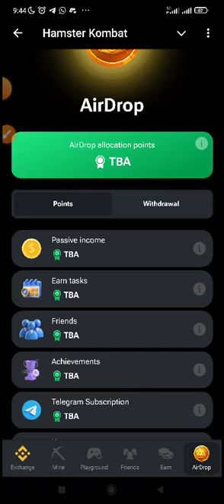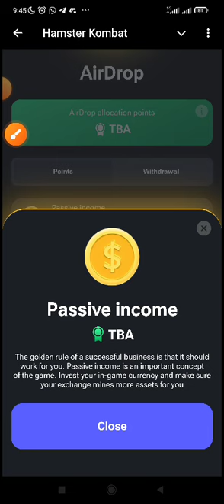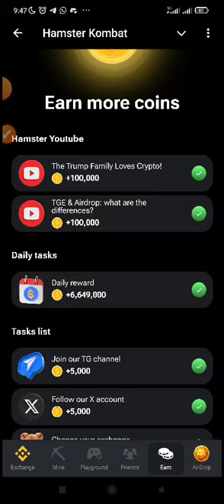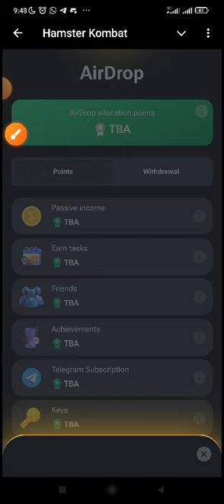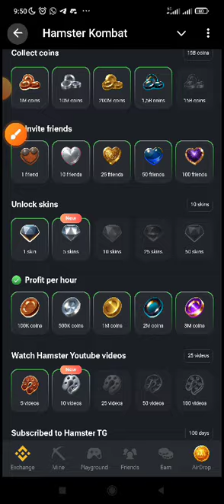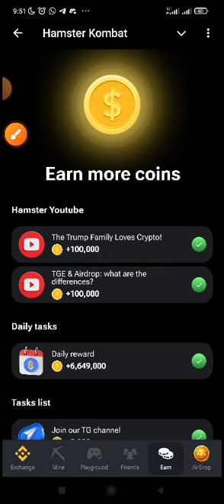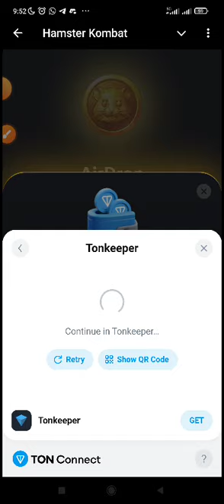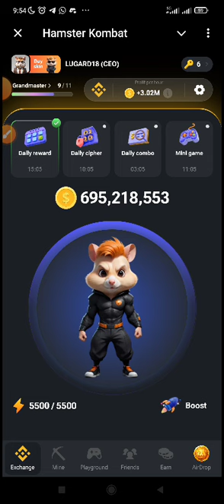Understanding Criteria For Your Hamster Kombat Token Allocation And How To Improve Your Allocation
Kindly join my Telegram channel for more updates

Thanks